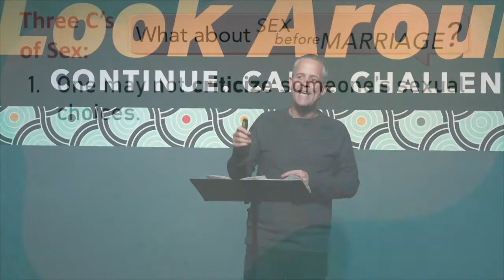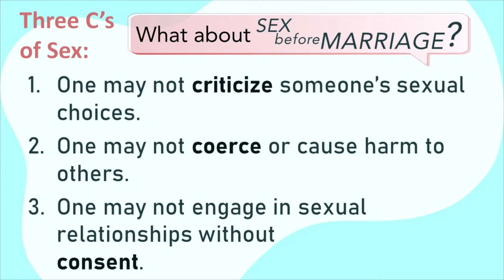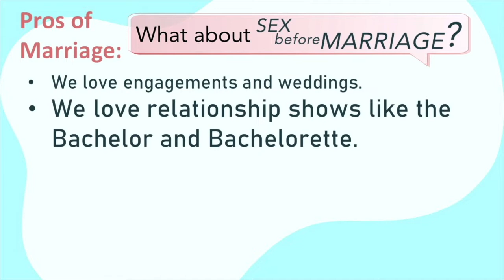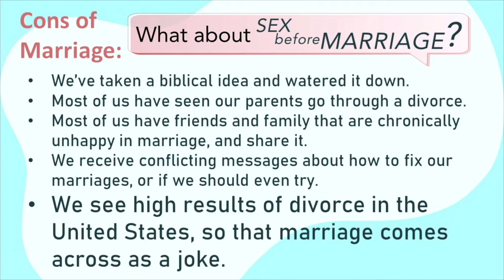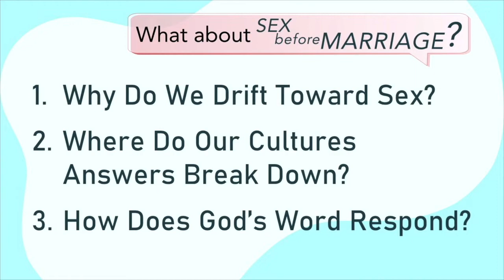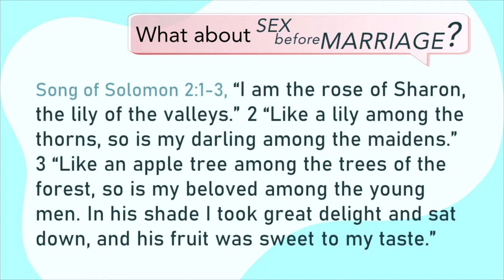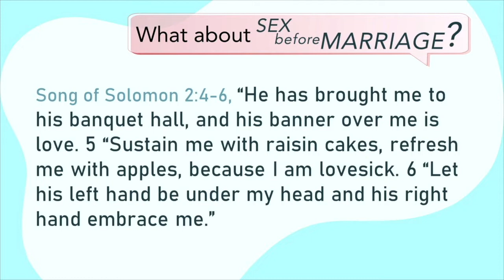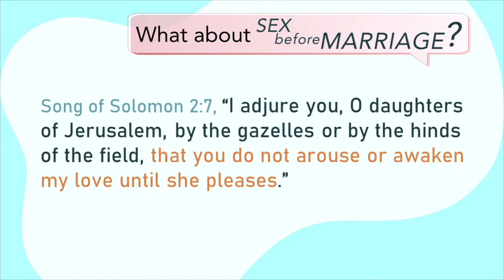Song of Solomon 2:1-13 - What About Sex Before Marriage? (October 10, 2021)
In this sermon series, we engage some of the most difficult conversations in our culture. This week's topic is, "What About Sex Before Marriage?"  In the message, Lead Pastor Michael Dennis walks us through three sub-points: 1. Why Do We Drift
Toward Sex? 2. Where Do Our Cultures Answers Break
Down? 3. How Does God’s Word Respond?

New to North Village Church?